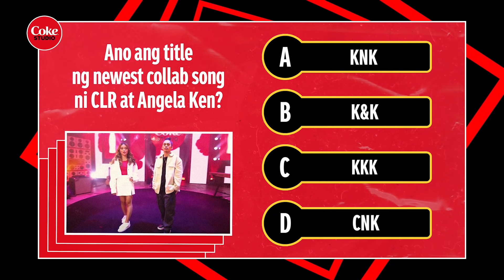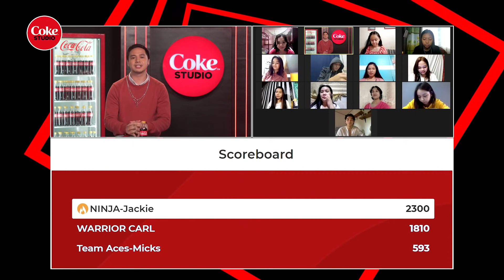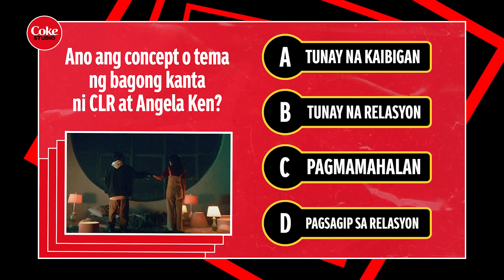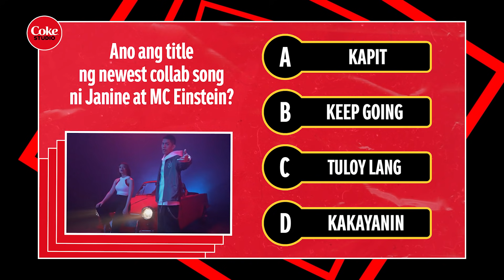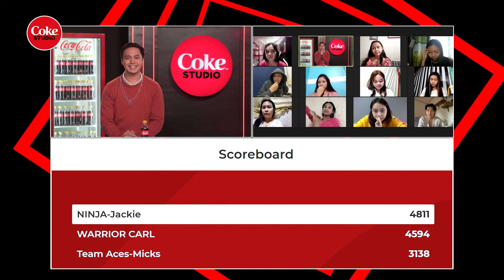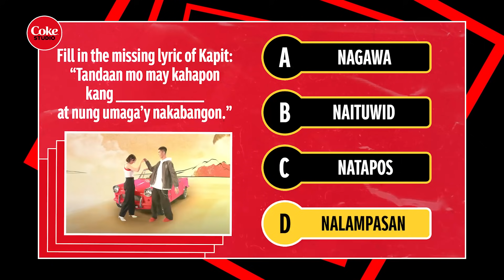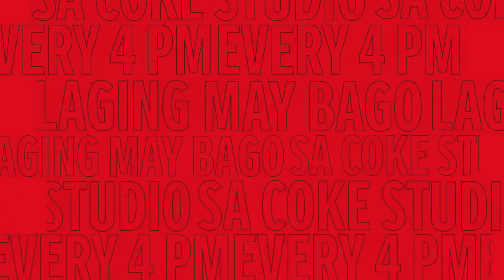COKE STUDIO ITODO MO BEAT MO: Music Quiz Break and Week 10 Raffle Draw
it’s that time of the week where we find out the new set of winners ng P50,000! Samahan natin si Sam Concepcion in today's Music Quiz Break at abangan ang announcement of winners!

‘Wag mag-alala dahil may chance ka pa to win big sa CokeStudioItodoMoBeatMo promo! Just buy any COKE product with the gold cap, look for the code, and input the code sa